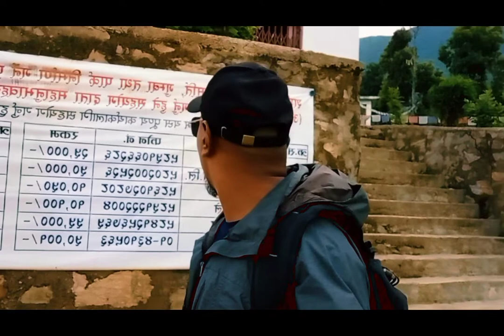Buddha park Thankot Hiking trail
THE ROAD WERE BUILT BY THOUSANDS AND THOUSANDS WERE ABLE TO GO ANYWHERE SEE THE BEAUTIFUL PLACE MILLIONS WERE HAPPY SHARE LOVE CONNECTED US IN A SMALL WORLD GAVE US BRIGHT LIFE